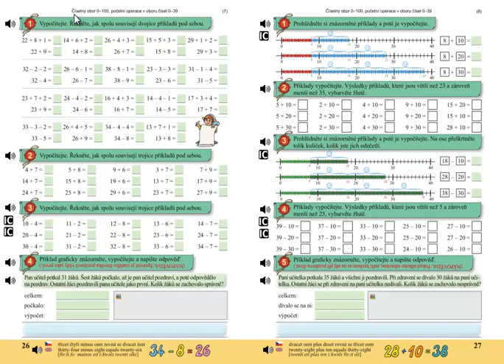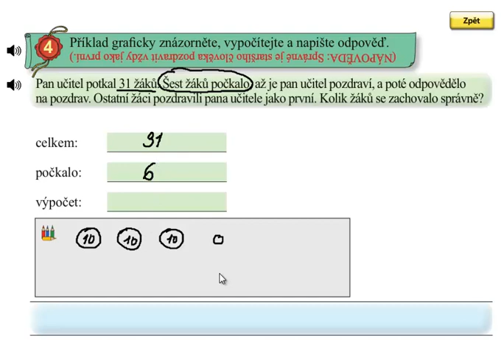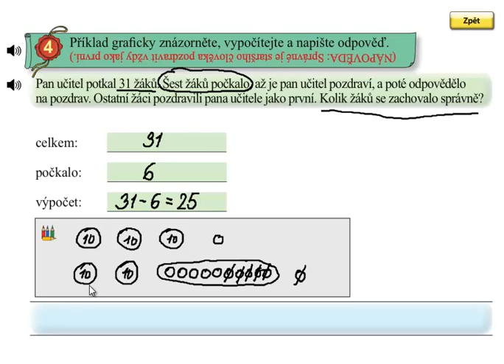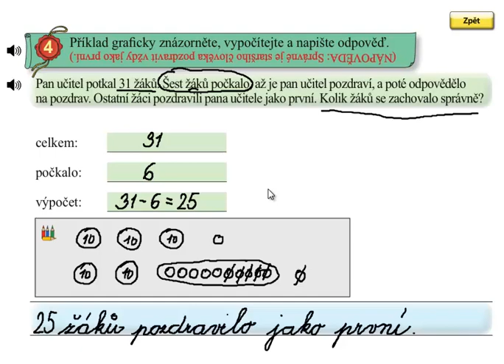Matýskova matematika 5.díl, strana 26, cvičení 4